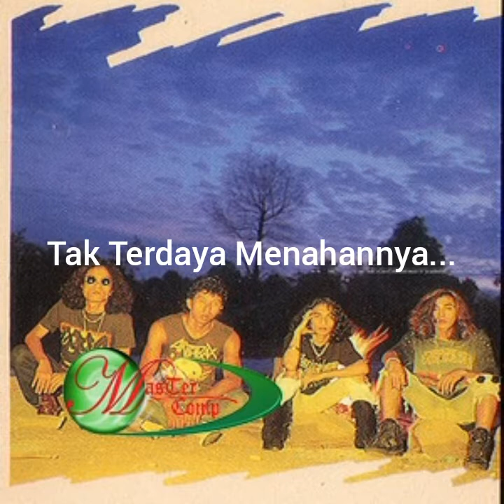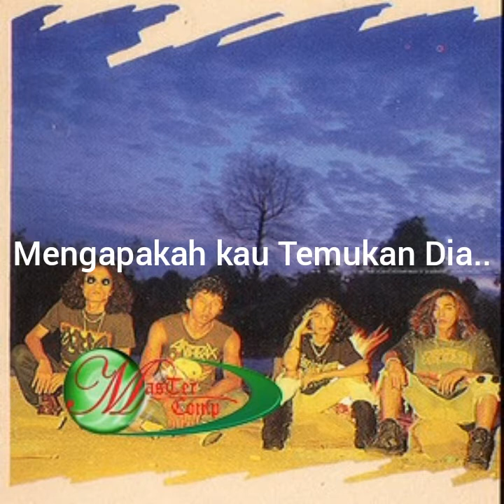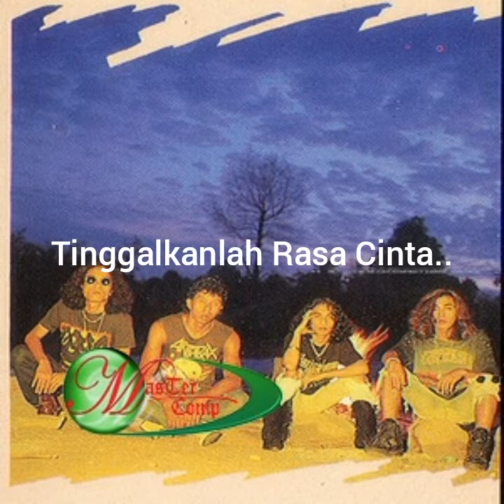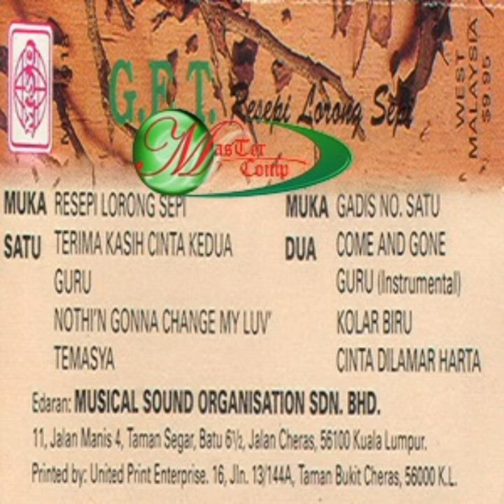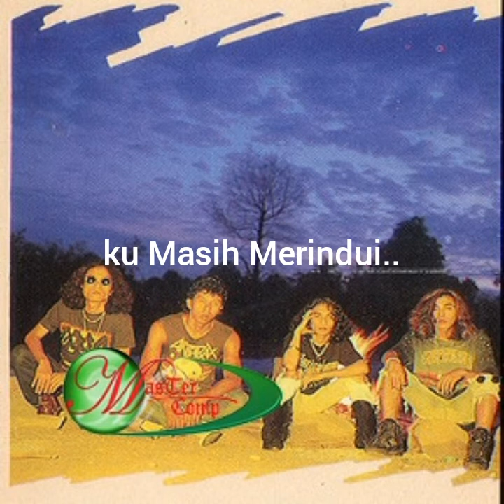G.E.T - Terima Kasih Cinta Kedua (Lirik)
Ayuh! Sampai 1juta view